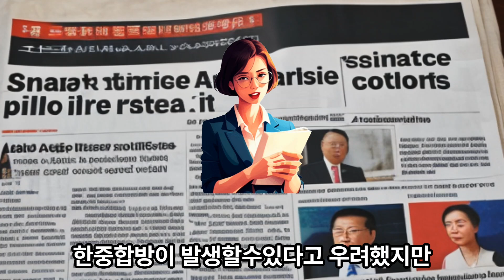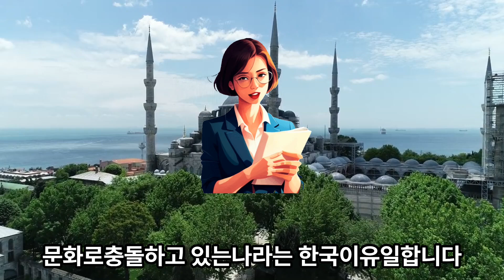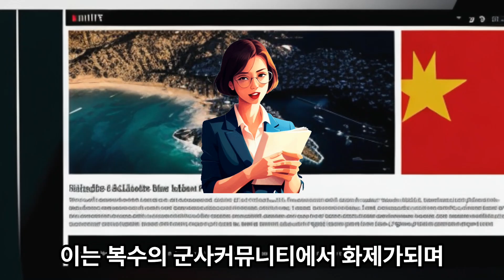(2-12)미국 명문대교수의 중국과 한국전쟁 시나리오 중국 도발하면 박살난다.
한국도 결코 안전지대가 아닙니다. 일부 국제정치학자들은 한중합방시나리오를 제시하고 있고 중국의 야욕이 끝없이 펼쳐지는 한 실제로 가능할 수도 있다고 내다보고 있습니다. 만일 정말로 미국이 쇠퇴하고 중국이 끝없는야욕을드러내면 한국이 중국에 종속되는 일이 벌어질까요 그런데 최근 여기서 흥미로운 견해가 나왔습니다. 중국과 한국전쟁 시나리오